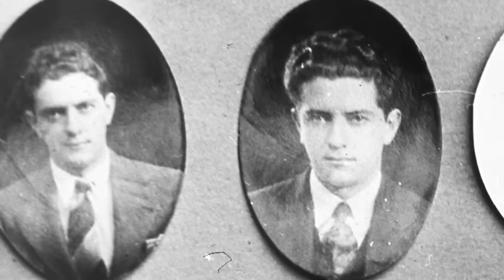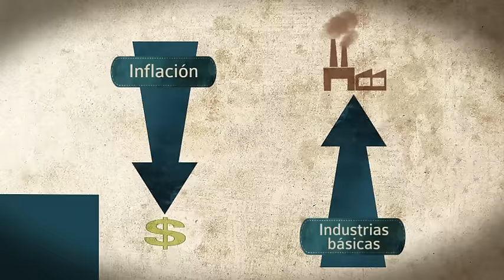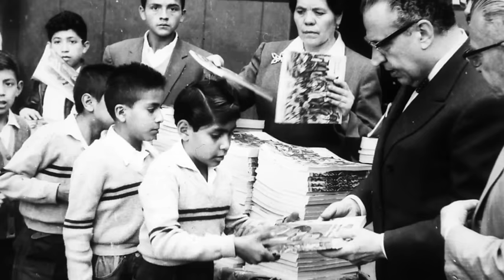Minibiografía: Adolfo López Mateos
Minibiografías, una serie de Clío para YouTube que se esfuerza por presentar, de forma breve, la vida de los personajes más relevantes de la historia de México.